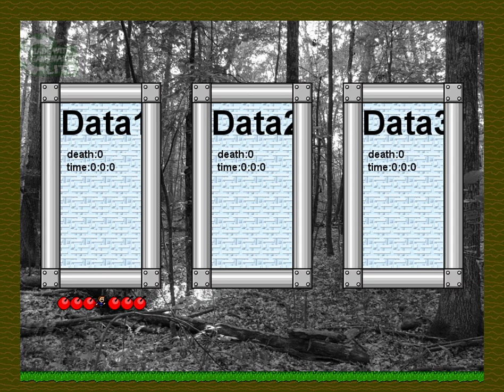I Wanna Be The Beaver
Maker: PlainZombie